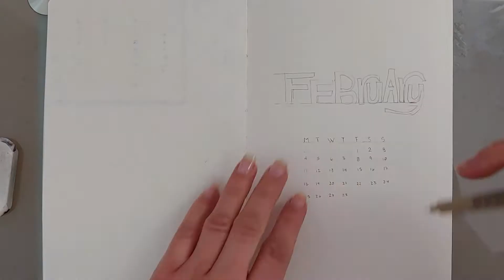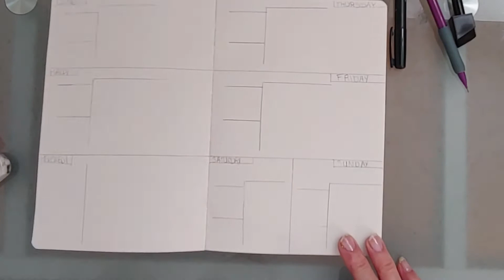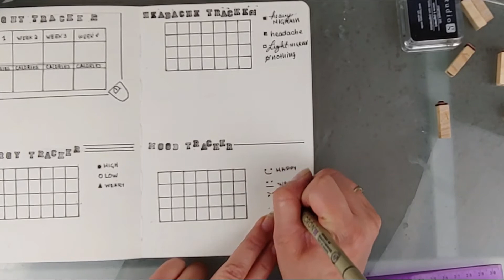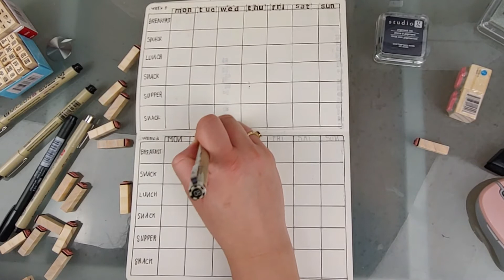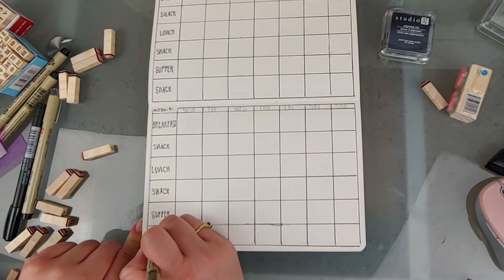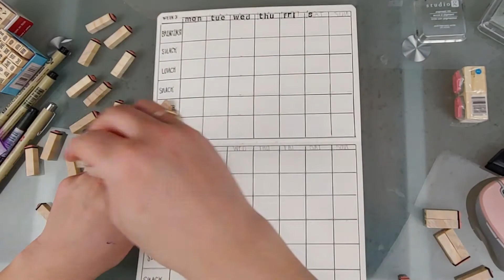BULLET JOURNAL FEBRERO 2019 (hEALTH & FITNESS) | L U L A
ES TIEMPO DE HACER NUESTRO BULLET JOURNAL DEL MES DE FEBRERO